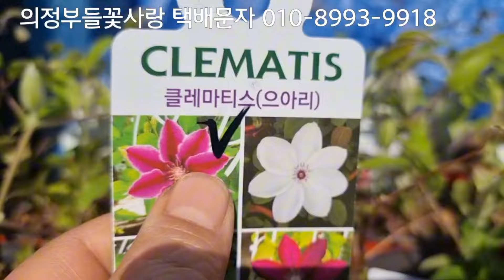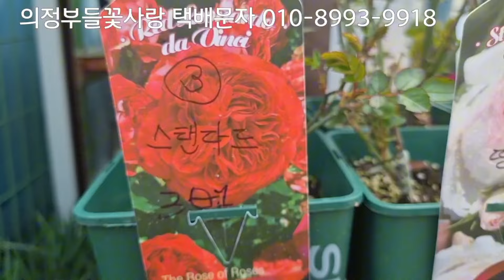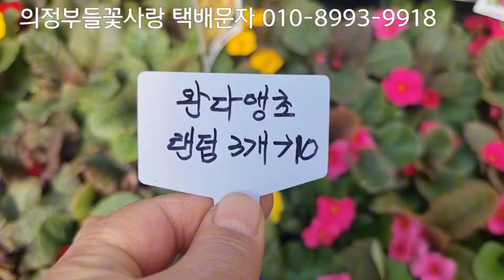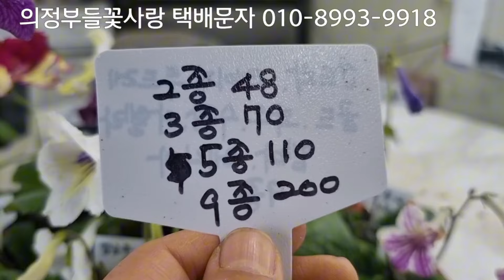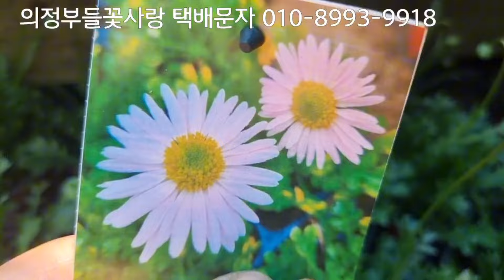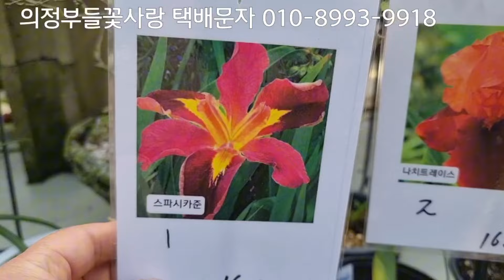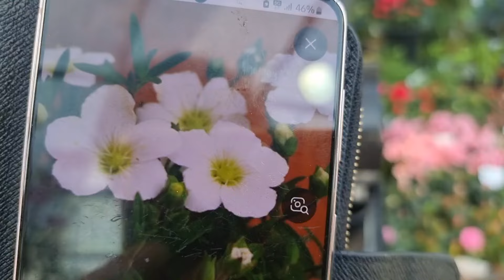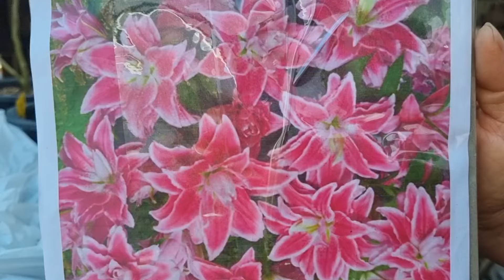의정부들꽃사랑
의정부들꽃사랑 택배문자 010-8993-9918
경기도 의정부시 산곡동 515번지 구주소